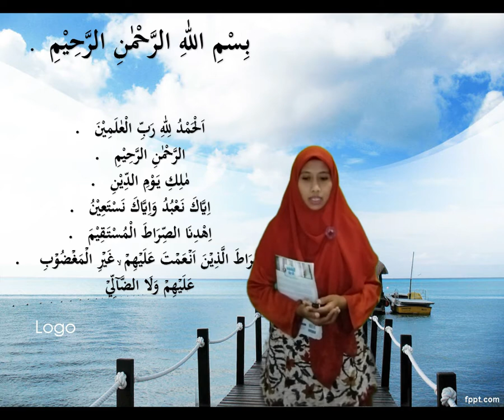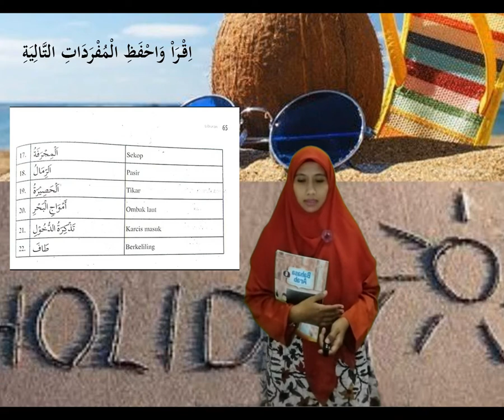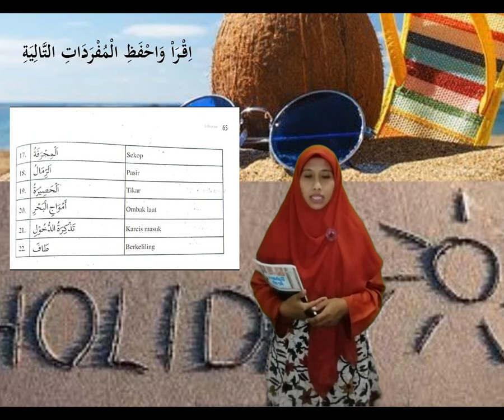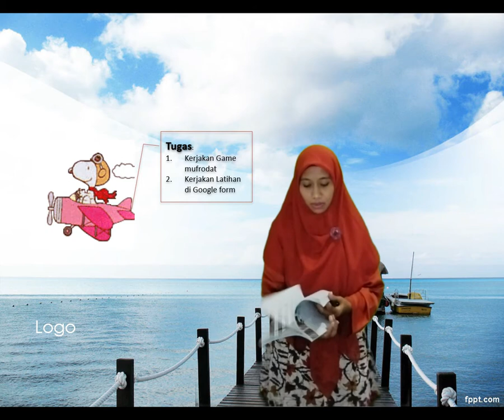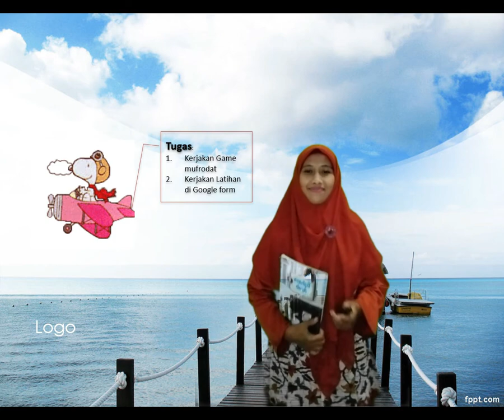BelajarbersamaSUKMA: Kelas 6 MI Islamiyah | Bahasa Arab | Al 'Utlatu